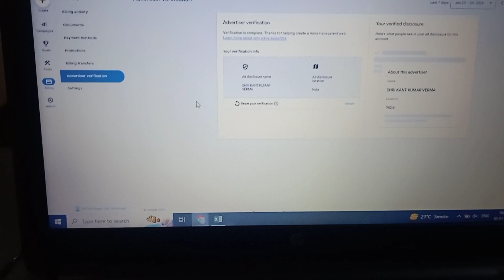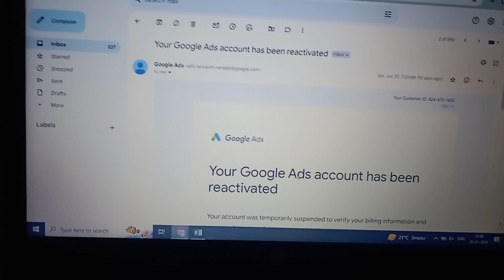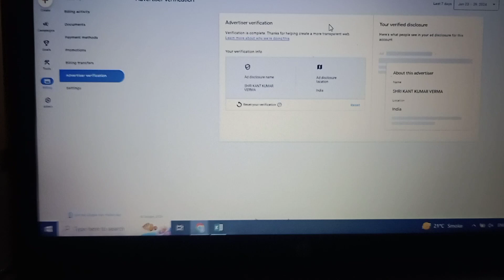How to Complete Advertisers Verification Google Adwords Accounts Unsuspended Google Ads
google ads suspended my account
How to reactivate google ads accounts
How to fix suspended google ads account Google ads suspended suspicious payment How to recover google ads suspended Account google ads suspicious payment in your account
Google ads account suspended suspicious Payments unacceptable business practices Policy google ads google ads account Suspended problem how to reactivate google adwords account circumventing systems policy google ads suspended kyu hota hai google ads
How to recover google ads suspended account google ads suspended account